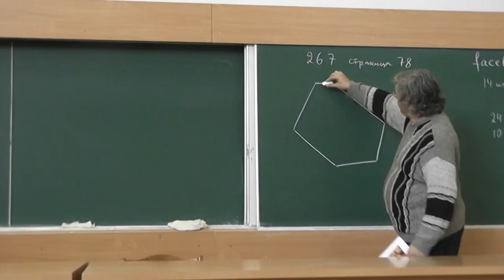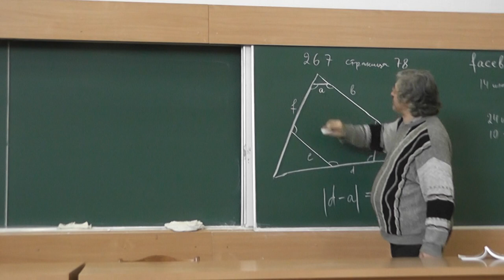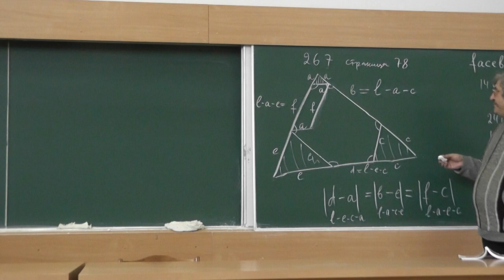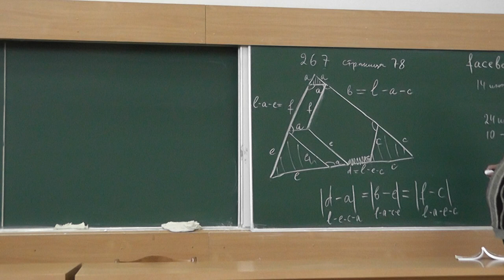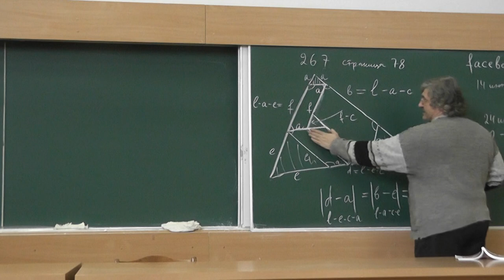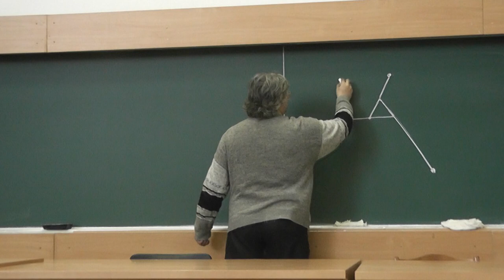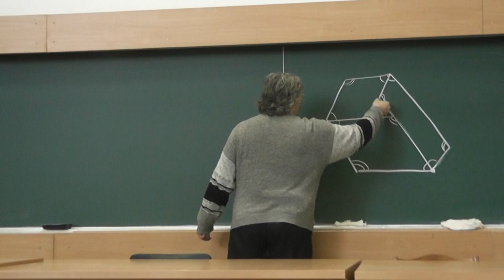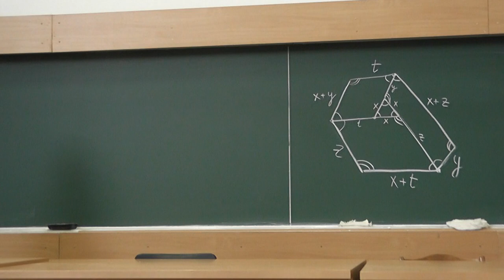150 Шестиугольник, все углы которого равны (267)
Если величины всех углов выпуклого шестиугольника равны, то равны и модули разностей длин его противоположных сторон.